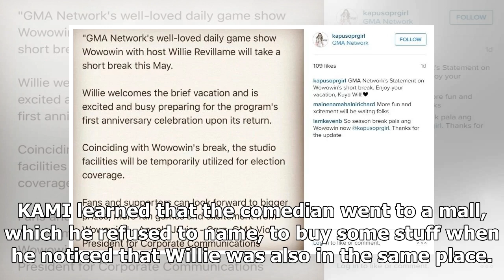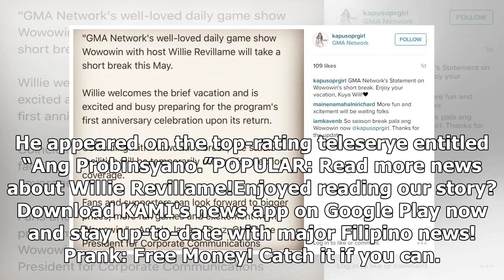Janno Gibbs bumps into Willie Revillame inside a mall, receives gift from him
- Janno Gibbs posted his unplanned encounter with Willie Revillame recently- They bumped into each o...